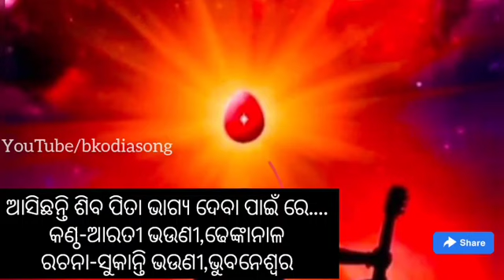ଆସିଛନ୍ତି ଶିବ ପିତା ଭାଗ୍ୟ ଦେବା ପାଇଁ ରେ | Sibababa asichhanti bhagya deba pain | omshanti | Bk Arati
ଆସିଛନ୍ତି ଶିବ ପିତା ଭାଗ୍ୟ ଦେବା ପାଇଁ ରେ | Sibababa asichhanti bhagya deba pain | omshanti | Bk Arati bhauni | Bk Sukanti bhauni

Thanks for tuning in to our Brahmakumaris Odia Song & Meditation  channel !

bk odia song
bk odia channel
bk odia murli
bk odia song very beautiful song
bk odia new song
bk odia gita
bk odia commentry
bk odia murali today
bk odia
brahma kumari odia song
brahma kumari odia murali
brahma kumari odia gita
brahma kumari odia
brahma kumari odia Bhajan
brahma kumari odia pala
brahma kumari odia comedy
brahma kumari odia video
brahma kumari odia geet
brahma kumari odia pravachan
om shanti Odia song
murali odia
bk odia song
odia bk song
meditation music odia
odia meditation
meditation music
guided meditation
morning meditation
peace of mind
bk
om shanti Odia gita
odia bk new song
brahmakumari odia meditation song
brahma kumaris odia song mp3
odia meditation song
odia relax music meditation
odia yoga music
today murli meditation
odia rajyoga meditation
omshanti
Bk odia Song
Brahma kumaris odia song
bk odia meditation Song
Odia Bhajan Brahmakumaris
brahmakumari om shanti odia song
Relax
Beautiful music
Instrumental
Piano music
Piano
Study music
Study
Studying
Sleep
Sleep music
Relaxing music
Beautiful piano
Music
Relaxation music
For studying
Music
For sleeping
Music
For sleeping
helland
soothing relaxation mix
Relaxing piano music
odia yogamusic
odia bhajan song,
odia bhajan song namita agrawal,
odia bhajan song dj,
odia bhajan song video,
odia bhajan song new,
odia bhajan song status,
odia bhajan song new 2022,
odia bhajan song jagannath,
odia bhajan song dance,
odia bhajan song bhikari bala,
odia bhajan song arabinda muduli,
odia bhajan song ringtone,
odia bhajan song all,
odia bhajan song album,
odia bhajan song ahe nila saila,
odia bhajan song anuradha paudwal,
odia bhajan song akhira janama kandiba pain,
odia bhajan song aji kartika punei pahanta,
odia bhajan song all mp3,
odia bhajan song alo lo mo jibana radha,
odia bhajan song alo rai rai rai,
odia bhajan song and video,
alo rai rai odia bhajan song,
alo rai rai odia bhajan song dj,
abadha muthie mate milu odia bhajan song,
all odia bhajan song,
a jiban jouban odia bhajan song,
andha laudi odia bhajan song,
abhabi sansara mora odia bhajan song,
aare aare bhaba binodia odia bhajan song dj,
alo rai rai odia bhajan song dj status,
anuradha paudwal odia bhajan song,
odia bhajan song bharide saburi kalasa,
odia bhajan song by namita agrawal,
odia bhajan song brahmaru subhuchi suna,
odia bhajan song bam bam hara hara,
odia bhajan song bali ratha tolichi mu,
odia bhajan song bela bagichare karibi ghara,
odia bhajan song by arabinda muduli,
odia bhajan song bada danda dhuli uduchi re uduchi,
odia bhajan song bada danda dhuli nahela nahi hai,
odia bhajan song bandita nayak,
baitarani lo baitarani odia bhajan song,
budi marijiba jadi mo kapale lekha odia bhajan song,
chandana makhile gora heijiba ki odia bhajan song status,
chaturbhuja jagannath odia bhajan song,
cham cham nupur baje odia bhajan song,
chithi basuchi tulasi tulasi odia bhajan song status